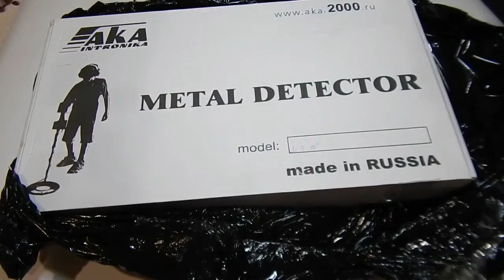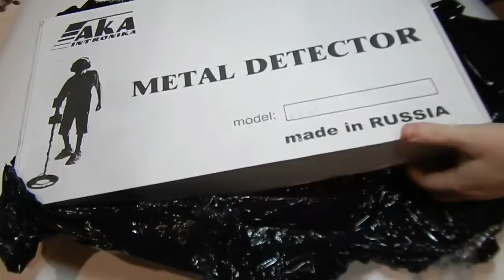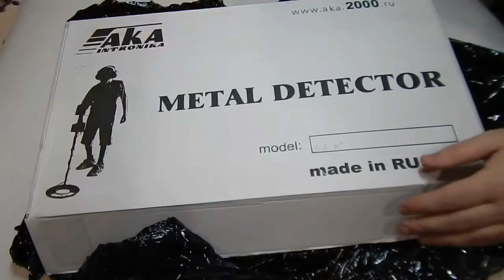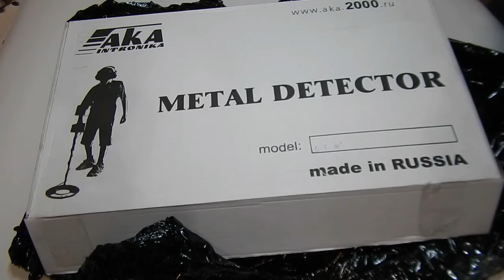Долгожданная посылка и вот, Он!!! АКА Беркут-5!!!